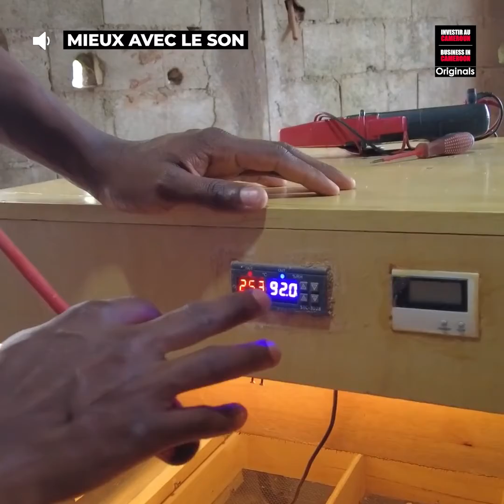🇨🇲 Djocky Bernard conçoit un incubateur d'œufs adapté à l'Afrique.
Ce camerounais, entrepreneur et technicien en électiricité du bâtiment, a mis sur pied cet incubateur d'œufs 100% Made in Cameroon et pour lui seul l'africain peut résoudre les problèmes de l'Afrique !

Cette machine est une alternative aux incubateurs importés et une aubaine pour les aviculteurs implantés dans les zones non électrifiées.